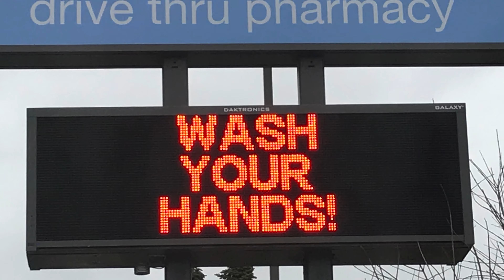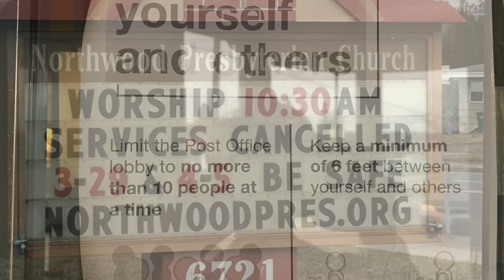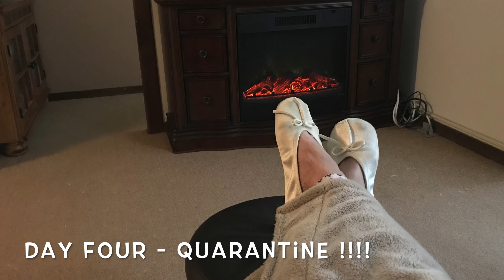Quarantined Runner WK. 1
With races being canceled left and right, all us active runners are being forced to take shelter in our homes for the near future. It's going to take some work, but at least running can count as social distancing!